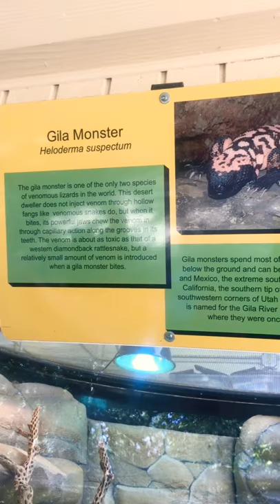Gila Monster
Kids at the Zoo